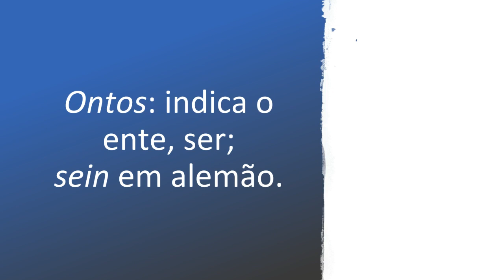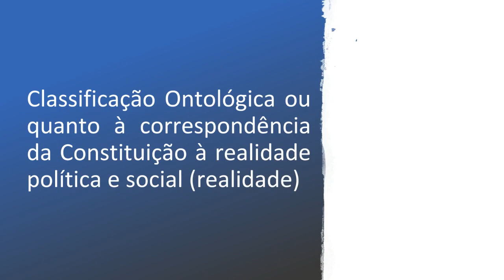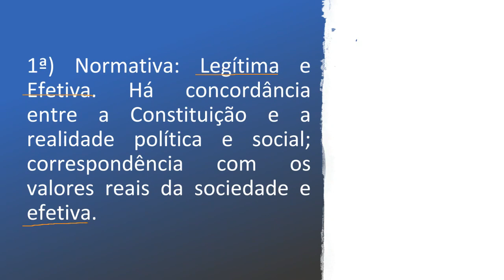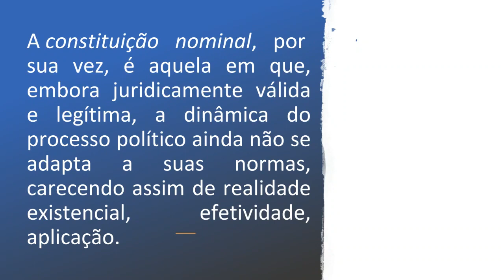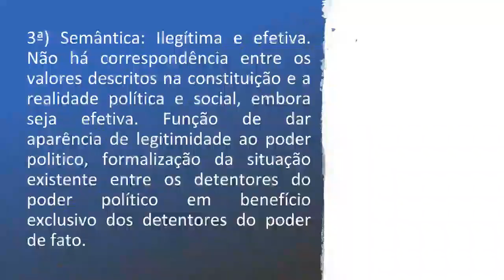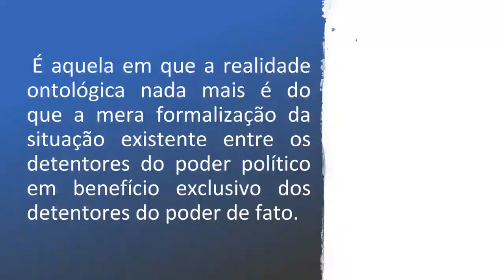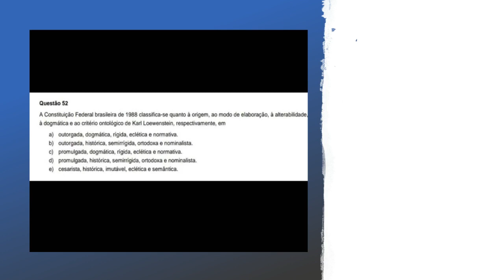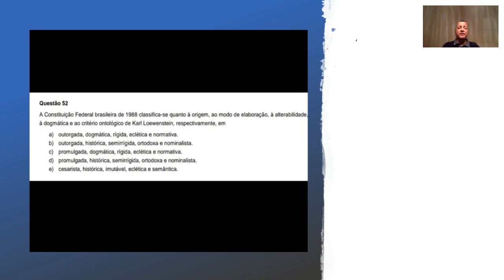Direito Constitucional concurso público: Classificação Ontológica das Constituições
Análise da classificação da constituição quanto à correspondência da constituição com a realidade política e social de  Karl Loewestein